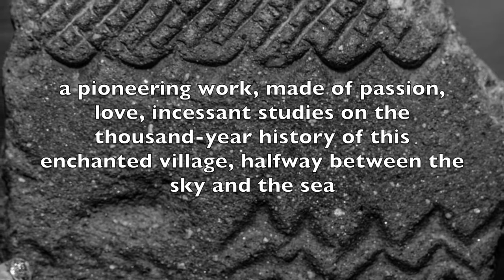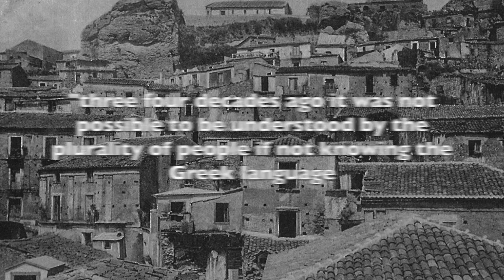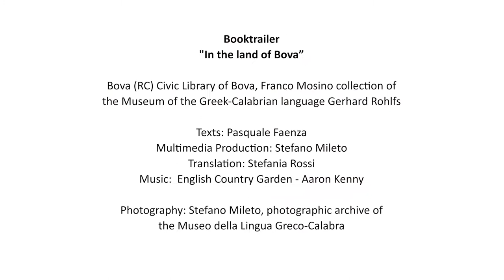Booktrailer: In the land of Bova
Title:
"In the land of Bova”

Bova (RC) Civic Library of Bova, Franco Mosino collection of
the Museum of the Greek-Calabrian language Gerhard Rohlfs
Texts: Pasquale Faenza
Multimedia Production: Stefano Mileto

Translation: Stefania Rossi

Photography: Stefano Mileto, photographic archive of
the Museo della Lingua Greco-Calabra